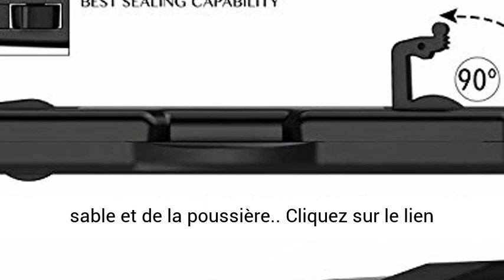YOSH Pochette Étanche Smartphone IPX8 Sac étanche pour Téléphonepour iPhone 11 X XR XS 8 7 6s Plus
Cliquez ici pour le meilleur prix

YOSH Pochette Étanche Smartphone IPX8 Sac étanche pour Téléphonepour iPhone 11 X XR XS 8 7 6s Plus Samsung Galaxy A51 S9/10 Plus Huawei P30/20 Pro Redmi Jusqu'à to 6.8 Pouces

☀【Résistance supérieure】 ★ Certification professionnelle IPX8 ★ Cette pochette étanche pour smartphone a été testée sous l'eau à une profondeur de 30 mètres pendant au moins 2 heures. Cette pochette étanche permet de protéger vos biens de l'eau, de la neige, du sable et de la poussière.
☀【Chaîne Youtube EverythingApplePro TOP3 Recommend】Haute résistance à l'eau démontrée directement dans sa vidéo de test Best Waterproof iPhone 6S Case, 10 Most Popular Cases et a survécu en tant que meilleur combattant !
☀【Design Pratique & Intime】La fermeture à enclenchement et verrouillage renforcée et la bordure entièrement fermé fournissent une meilleure isolation et durabilité et ainsi protégeant votre téléphone de l’eau en tout temps. Transportable via son cordon en nylon tissé à la main de 18" (45 cm) de long. Anti-casse pour faire face à toute ruée d'eau soudaine.
☀【Flexibilité & Universel compatible】 La Taille Universelle permet de protéger tous les smartphones allant jusqu'à 6,8" (180mm x 106mm) de diagonale. Il peut également servir pour une grand variété de modèles de téléphone : iPhone 11 pro X XS XR 8 Plus 7 7Plus 6S 6 Plus , Samsung Galaxy S9 S8 S7 S6 Edge, Samsung J6 J6+ J5 A9 A8 A7 A6 A5 , Huawei P20 P20 Lite P10 P9 P8 mate 10 mate 20 Lite P samrt 2019, Xiaomi redmi 6 redmi 5 , Honor, LG, HTC , Sony Xperia, Google pixel / pixel plus ,etc.